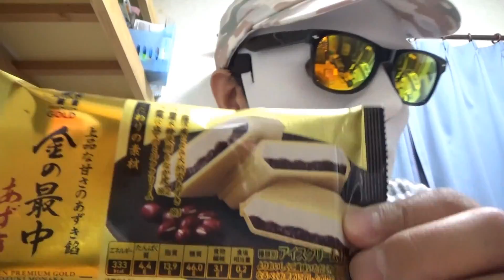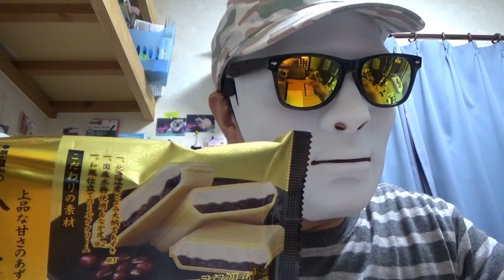セブンイレブンの金の最中あずきの紹介、それと忠別ダムの景色を見る。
セブンイレブンの金の最中あずきの紹介、それと忠別ダムの景色を見る。甘さ控えめな最中です。とっても上品かつ繊細。